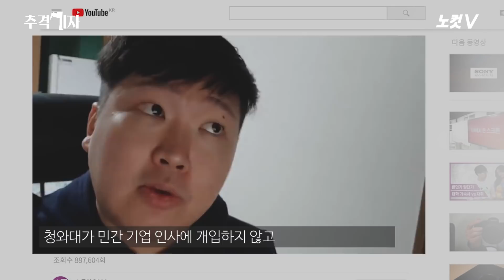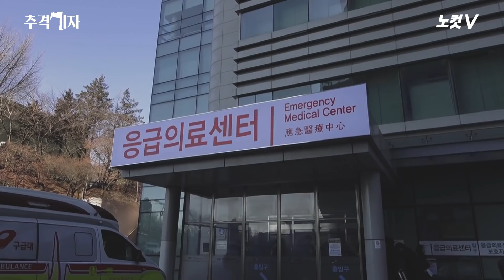[추격(기)자] 유서 쓰고 잠적한 신재민 모텔서 발견 "생명 지장 없어"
3일 유서를 통해 극단적 선택을 암시하고 잠적했던 신재민 전 기획재정부 사무관이 4시간 만에 서울 관악의 한 모텔에서 발견됐다.청와대의 KT&G 사장교체와 적자국채 발행 압력이 있었다고 주장한 신 전 사무관은 이날 오전 7시 대학 친구에게 '요즘 일로 힘들다', '행복해라'는 내용의 예약 문자를 보냈고, 그의 친구는 신 전 사무관이 극단적 선택을 암시했다고 경찰에 신고했다.신고를 받고 출동한 경찰은 신 전 사무관 거주지인 서울 관악구 신림동의 한 고시원에서 3장짜리 유서와 휴대전화를 발견했다.경찰은 신 전 사무관 집 주변 폐쇄회로(CCTV)를 확인하는 등 동선 추적에 나섰고, 이날 낮 12시40분쯤 관악구의 한 모텔에서 신 전 사무관을 발견해 병원으로 후송했다.발견 당시 그는 극단적 행동을 시도한 상태였지만 생명에 지장이 없다고 경찰은 밝혔다